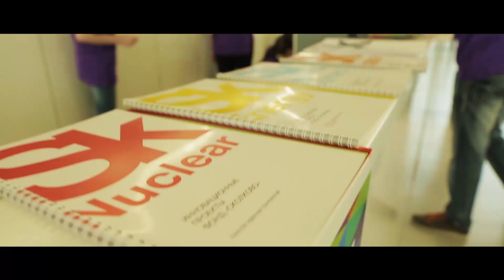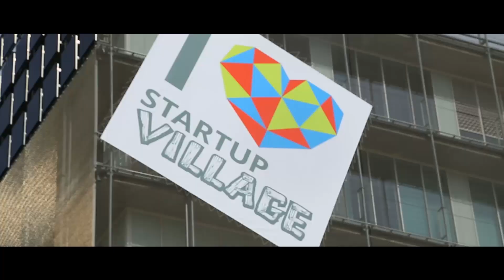Welcome to Startup Village 2015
Only in its third year and yet already a fixture on the European startup calendar Startup Village matches investors with innovators in an open-air festival of entrepreneurship. Held over two summer days (2-3d of June 2015) at the Skolkovo Hypercube, Startup Village incorporates lively debates, interactive startup exhibitions, and the startup pitch sessions.

Welcome to Startup Village. The flash of inspiration that fosters new technologies, changes mindsets, and transforms economies.